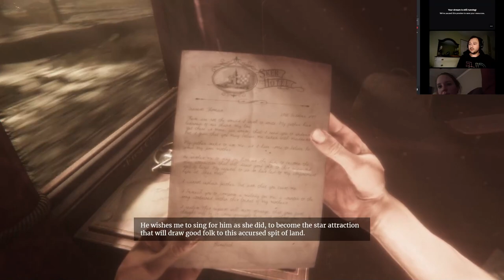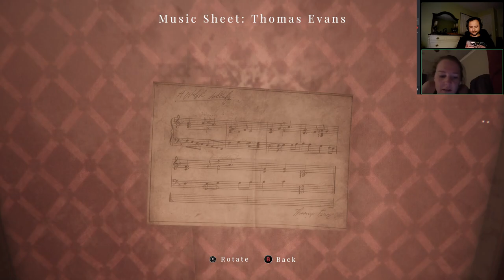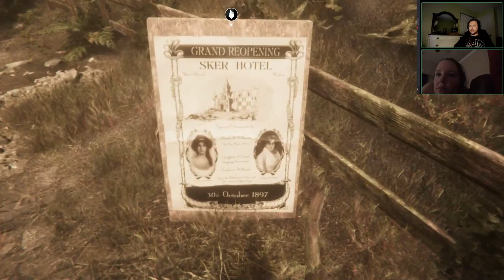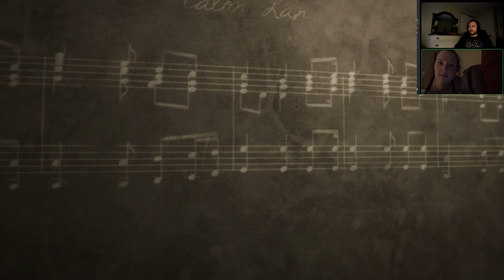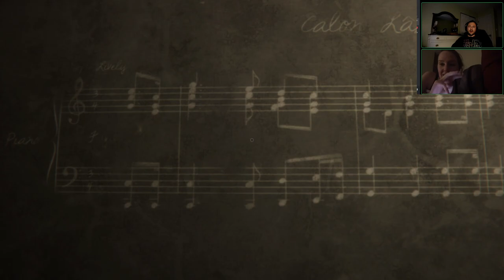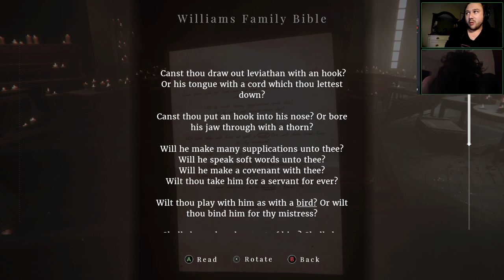Maid of Sker w/ Tara Part 1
Kumquats are slept on, figs are ironed-sack, worms are smiling -- Watch live